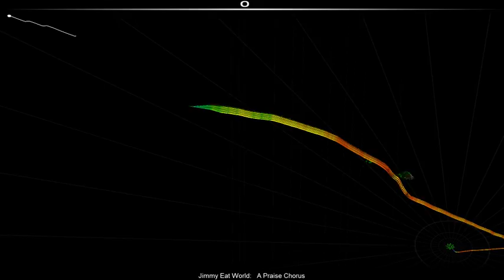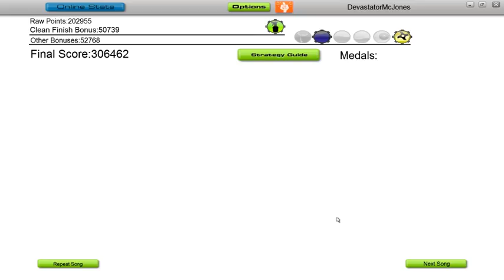Audiosurf: Jimmy Eat World - A Praise Chorus